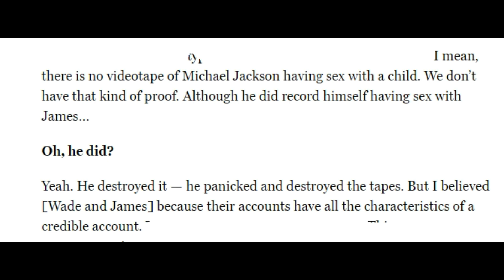Leavinng Neverland/ Child Pornography Made To Order?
mjvictims has allways stated that there was never any child pornography found at Neverland Ranch or in Michael Jackson's other residences. But did Michael Jackson make child pornorgraphy? In the latest interview with Vulture Magazine the director of Leaving Neverland states that this may indeed be what happened. Again I want to stress this is new information that is coming out and this video is reporting on such information.